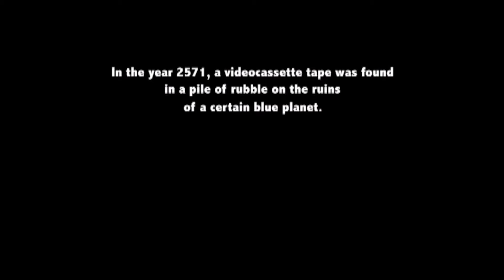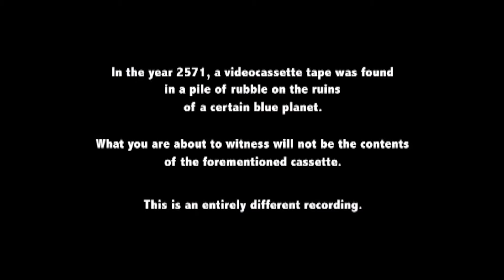AGAMEMNON COUNTERPART! (Reaction)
video link: Agamemnon Counterpart

Wanna join the Gaming Squad? Message me either on YouTube or Facebook and I'll interview you(:

◊ Snapchat! - dvmast14 (I don't know the link lol)

Even if it's just to chat, I don't mind! As always, take care, God bless you, and I'll see you guys later!